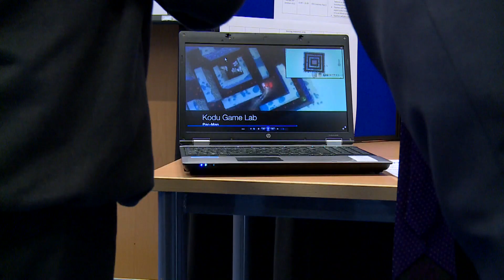Summit on raising attainment in Scotland’s schools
Ewa Jacon, Head Girl and James Hay, Head Boy at Craigroyston Community High school report on the  Summit on raising attainment in Scotland’s schools.